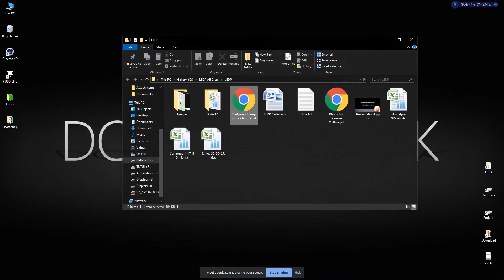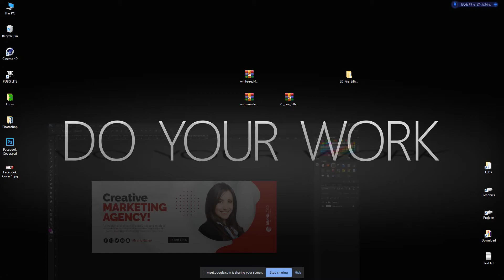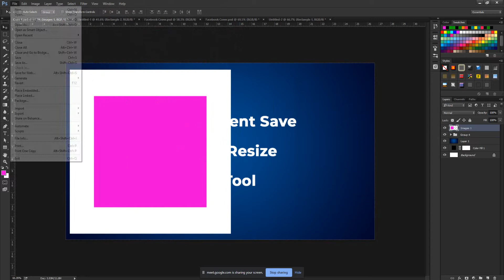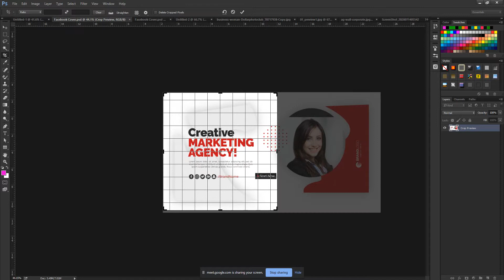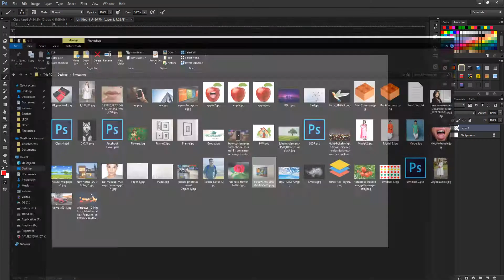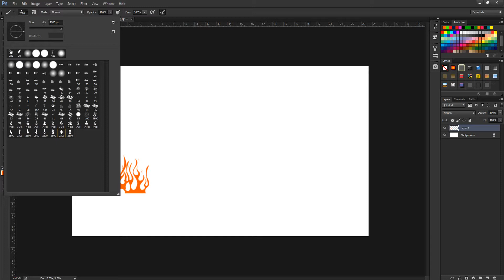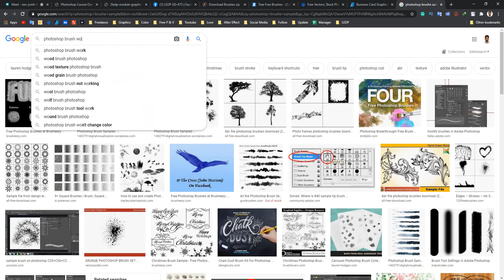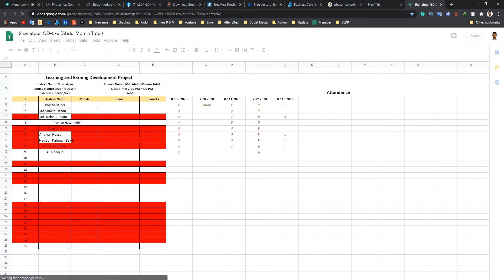Shariatpur GD-475 C5 14 July 2020